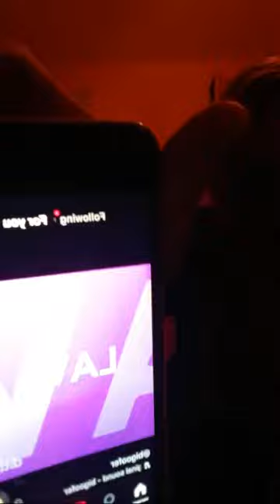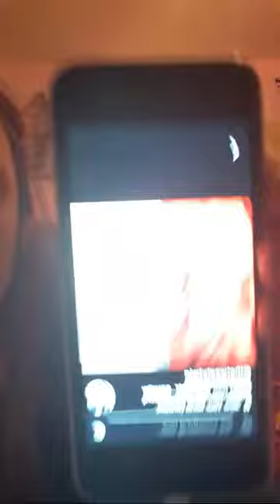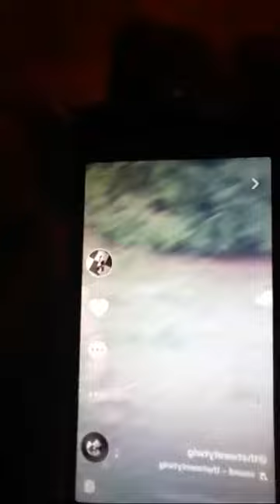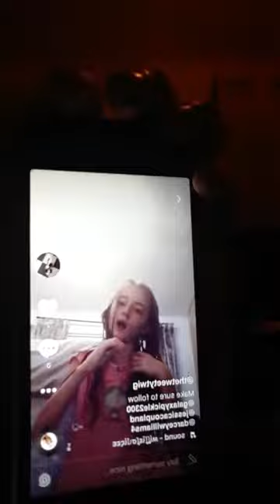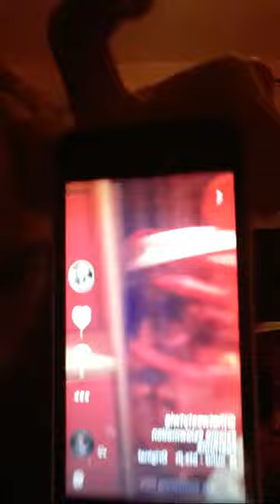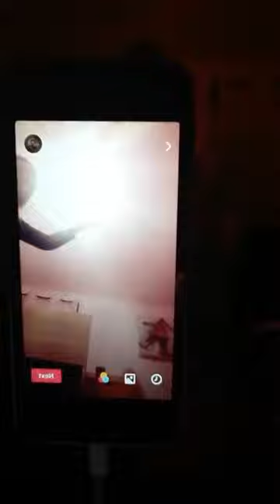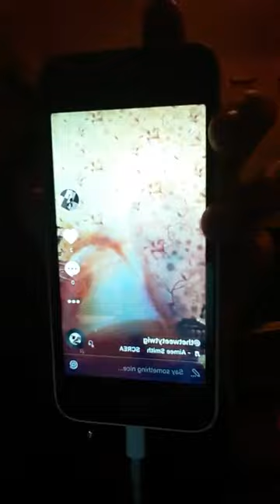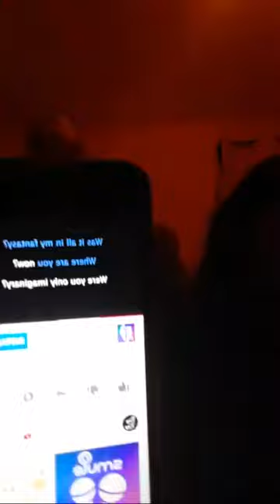Psrt 2 Me Being Bored ( I Lost Internet Sos)